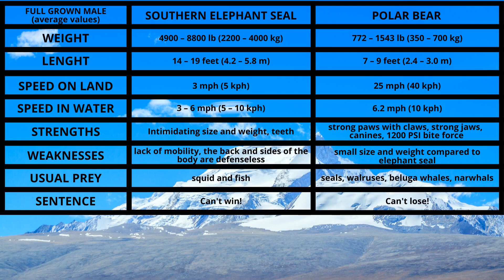ELEPHANT SEAL vs POLAR BEAR - Who Would Win?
Can a polar bear kill an elephant seal? What animal can beat a polar bear? Does a polar bear eat a seal? Who would win in a fight between a polar bear vs an elephant seal?